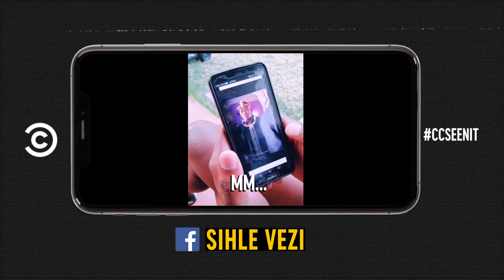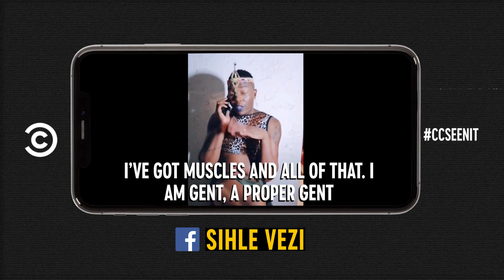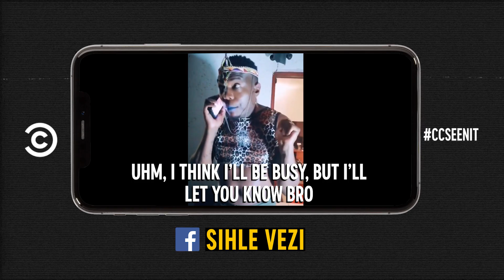CC'Seen It with Silhle Vezi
So, let's be honest...
Have you ever been THAT bored?
CCSeenIt with @sihlevezi3058